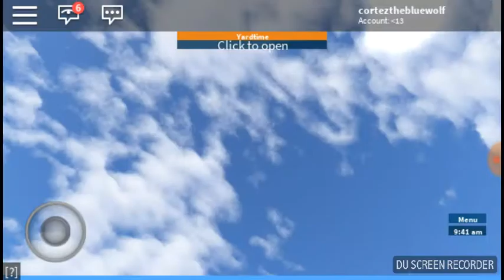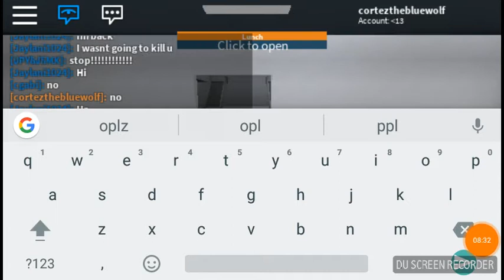1 vid prison life